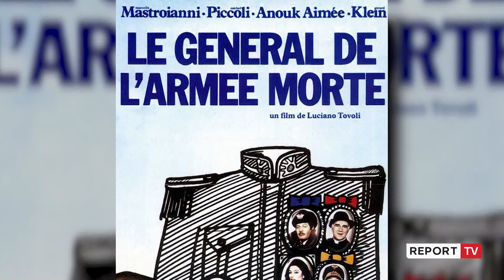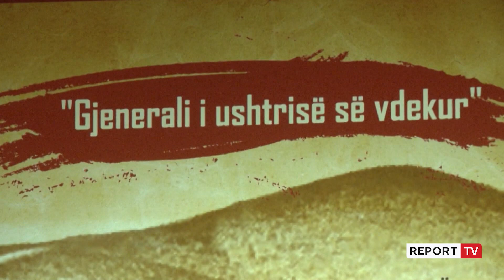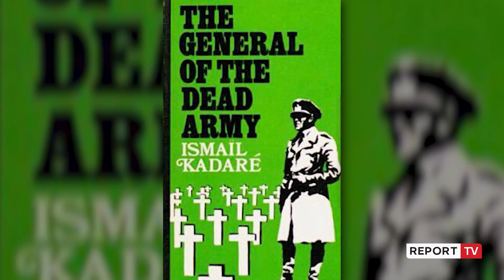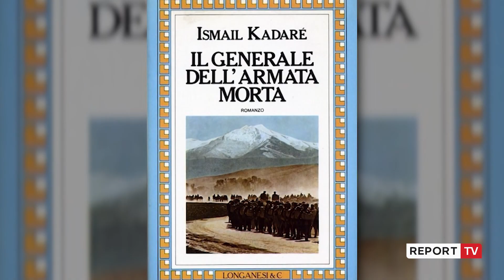Ismail Kadare, pas 40 vjetësh sheh për herë të parë 'Gjeneralin e Ushtrisë së Vdekur' në Bunk'Art 1!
Rrëfimi emocionues i Kadaresë pas filmit: Ndalimi i tij u kalua në mënyrë brutale
Në mjediset e BunkArt 1, filmi italo-francez “Gjenerali i Ushtrisë së Vdekur” u shfaq për herë të parë pas 40 vjetësh për publikun shqiptar me praninë e regjisorit italian Luciano Tovoli. Kadare tregon rrethanat e bashkëpunimit për filmin dhe refuzimin e regjimit: Mister i madh!